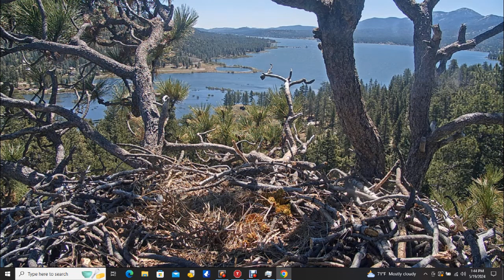Big Bear Bald Eagles 05/19/2024 06:12